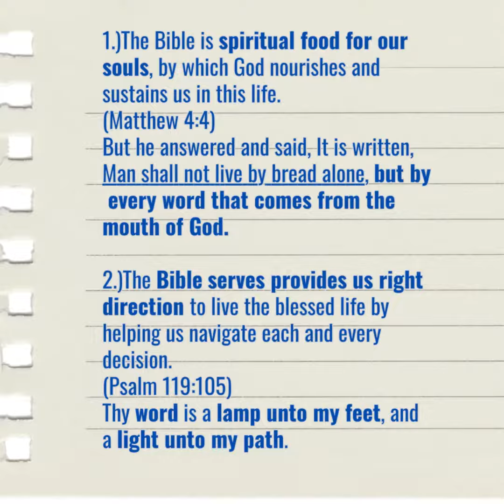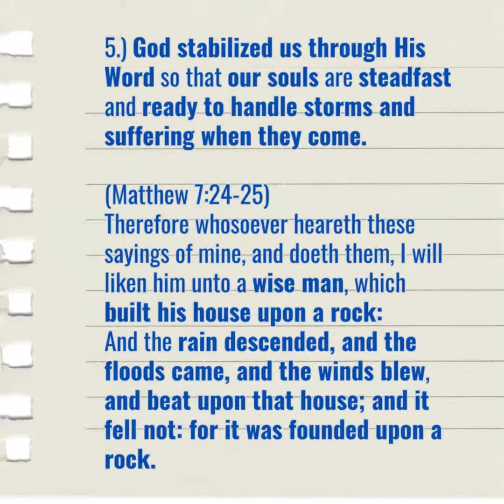The reason why we must Read the Bible | Part - 2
6.)The Bible is spiritual food for our souls, by which God nourishes and sustains us in this life.
(Matthew 4:4)
4 But he answered and said, It is written, Man shall not live by bread alone, but by every word that comes from the mouth of God.

7.)The Bible serves provides us right direction to live the blessed life by helping us navigate each and every decision.
(Psalm 119:105)
105 Thy word is a lamp unto my feet, and a light unto my path.

8.)The Bible leads us into the blessings available in Christ, so that it becomes the method by which God extends His blessings to us.
2 Grace and peace be multiplied unto you through the knowledge of God, and of Jesus our Lord,

9.)The Word of God produces eternal results in our lives that will outlast the present form of heaven and earth.
(Matthew 24:35)
35 Heaven and earth shall pass away, but my words shall not pass away.

10.) God stabilized us through His Word so that our souls are steadfast and ready to handle storms and suffering when they come.
(Matthew 7:24-25)
24 Therefore whosoever heareth these sayings of mine, and doeth them, I will liken him unto a wise man, which built his house upon a rock:
25 And the rain descended, and the floods came, and the winds blew, and beat upon that house; and it fell not: for it was founded upon a rock.